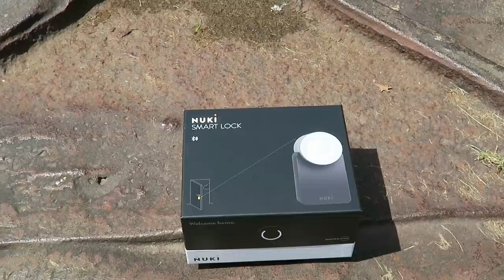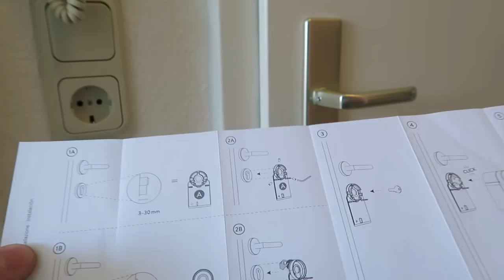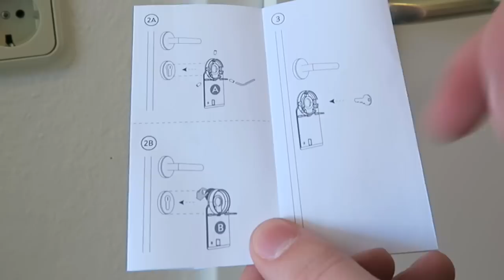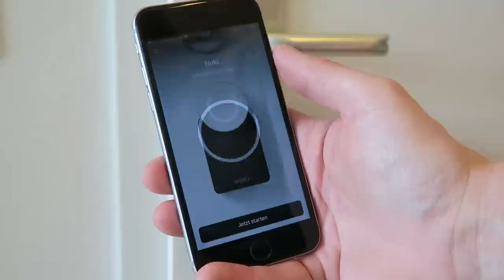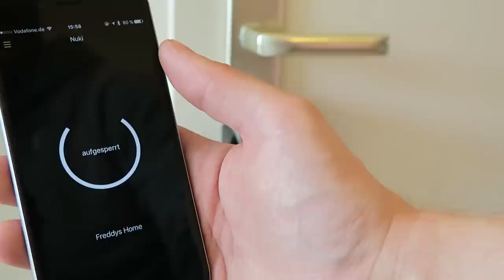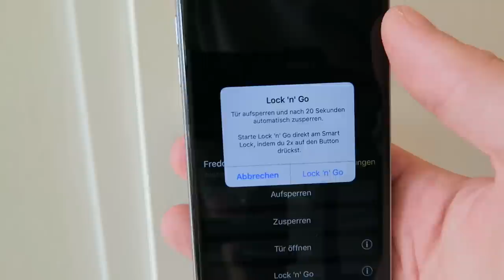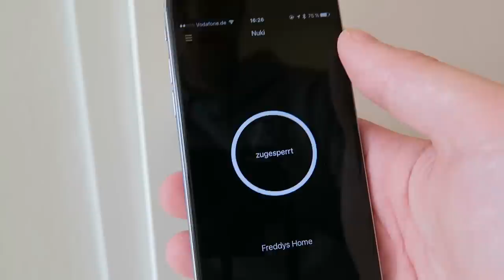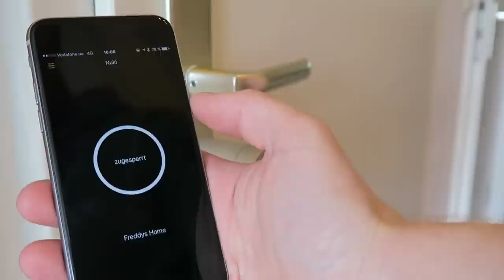Nuki Smart Lock Review - Einrichtung, Nuki-App & erstes Fazit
Das Nuki Smart Lock wurde via Kickstarter finanziert. Im Video seht ihr die Einrichtung, die App und die Handhabung. Ein erstes Fazit gibt es auch. Ein Langzeittest folgt später.

Preis: 199 Euro

Unsere Ausrüstung
Unsere Video-Kamera
Unsere Foto-Kamera
Unser Fotolicht
Unser Stativ

Don't Stop by Mr. Logistix